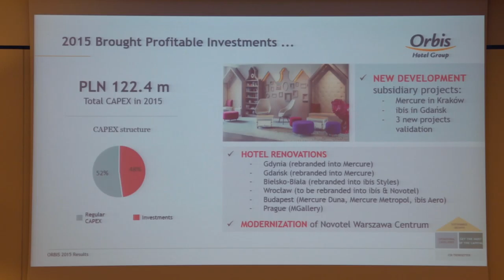Orbis rozszerzy sieć o ponad 30 hoteli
Wypowiedź: Gilles Clavie, prezes Zarządu i Dyrektor Generalny Orbis SA.

Ponad 30 hoteli w ciągu najbliższych 30 miesięcy, w tym 10 nowych hoteli i aż 1100 pokoi więcej już w 2016 roku – takie plany rozwoju w ma Grupa Orbis. Spółka planuje rozwijać sieć zarówno na rynkach zagranicznych jak i w Polsce. Już w drugiej połowie tego roku goście będą mogli odwiedzić Mercure w Krakowie Centrum i ibis w Gdańsku.